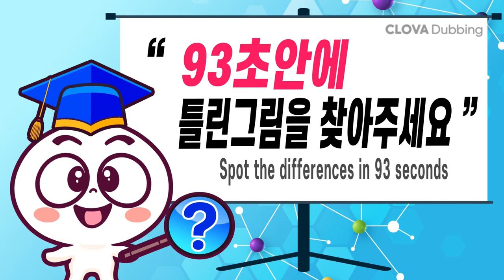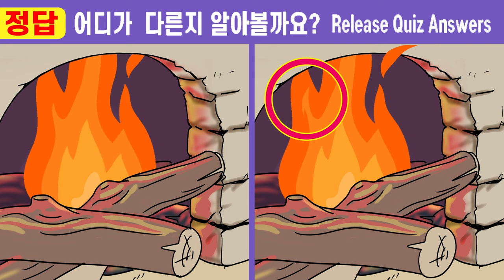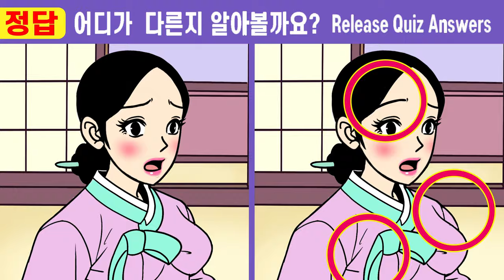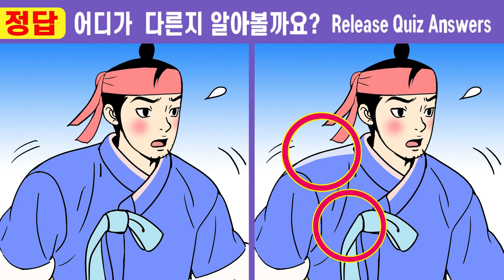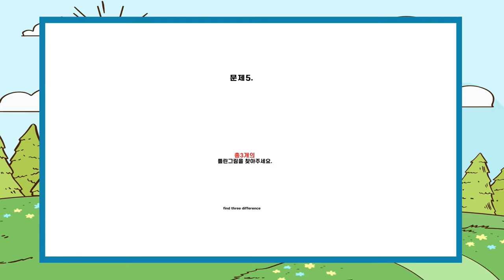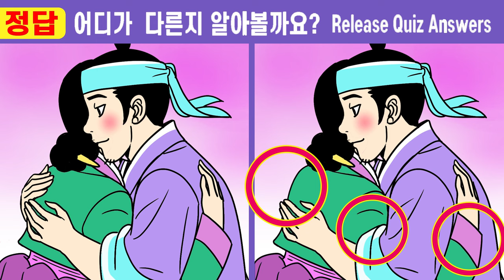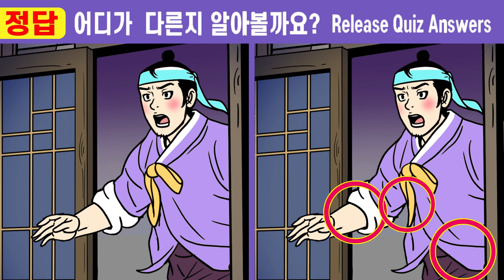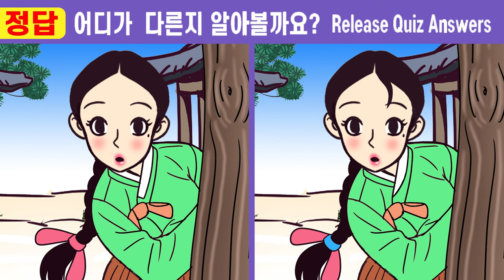💪나무꾼 아내가 된 청상과부 몰아보기 2부ㅣ516화~522화ㅣ다 틀린다면 99.9% 집중력 심각!!ㅣ집중력 훈련하고 치매예방해요【틀린그림찾기/치매예방/ 인지력훈련】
💪나무꾼 아내가 된 청상과부 몰아보기 2부ㅣ516화~522화